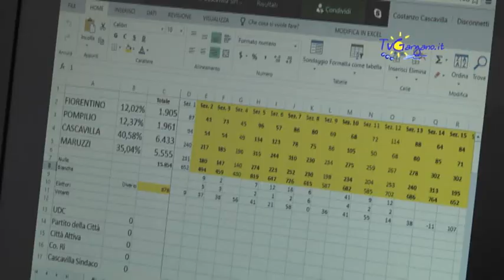amministrative 2016 accertato il ballottaggio